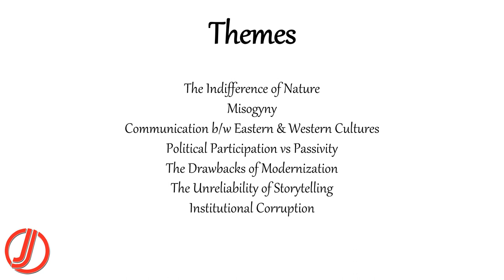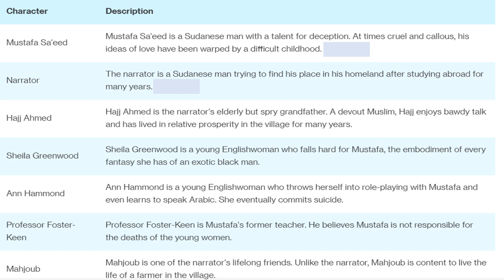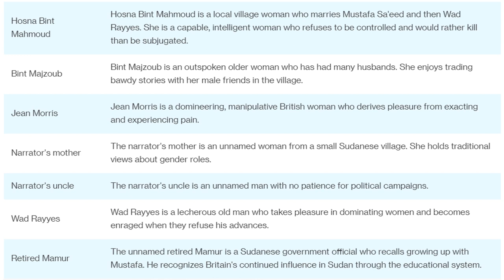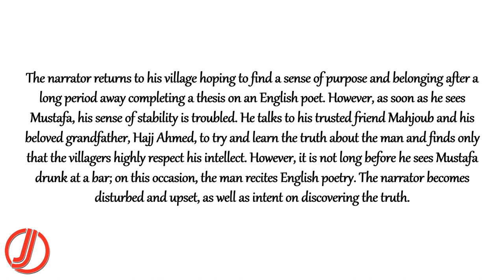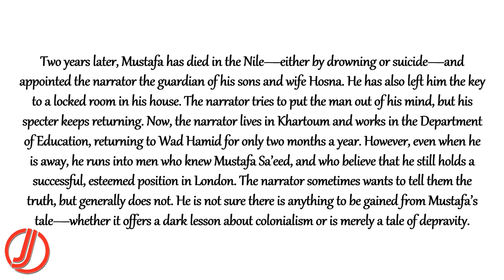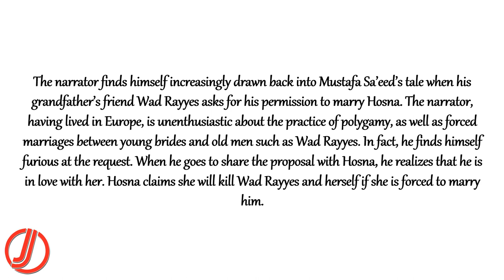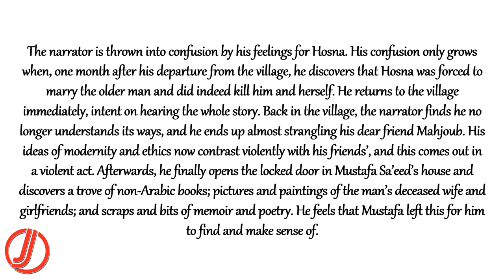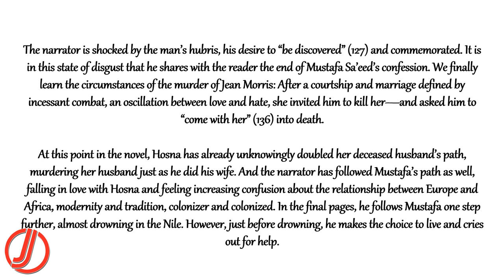Season of Migration to the North | Tayeb Salih | African Literature | Summary | Themes | Characters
Season of Migration to the North is a classic postcolonial Arabic novel by the Sudanese novelist Tayeb Salih, published in 1966; it is the novel for which he is best known.

FOLLOW US ON THE SOCIALS